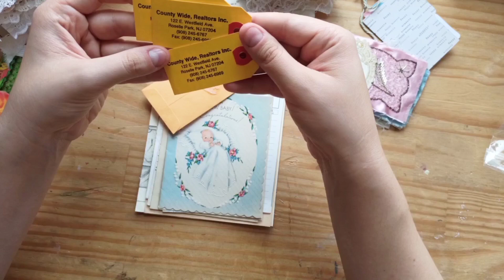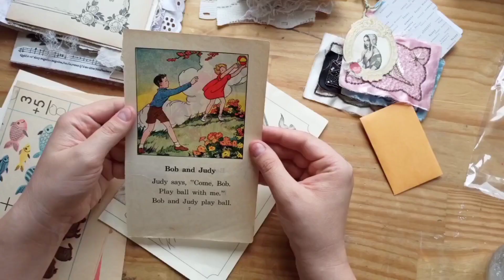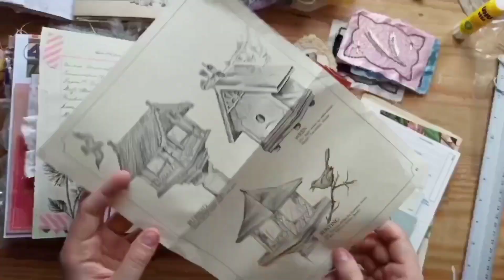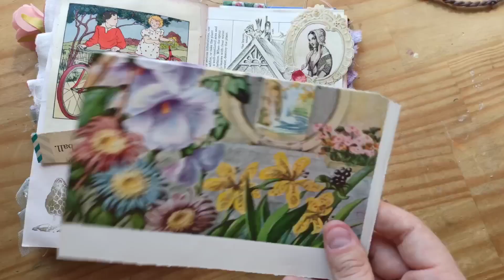Happy Mail share from @PaperArtAlessandra and journal with me !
Hey guys,
I just wanted to share with you the wonderful happy mail that was sent to me by my friend Alessandra at @PaperArtAlessandra a few days ago.
Thank you Alessandra for the beautiful goodies 💓
I hope you'll enjoy this quick share and the little journaling session 😊